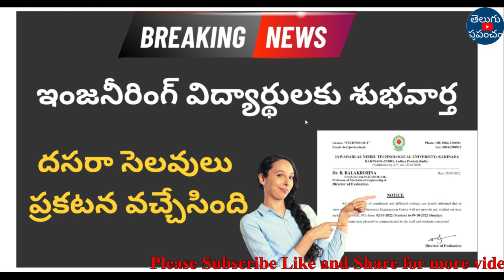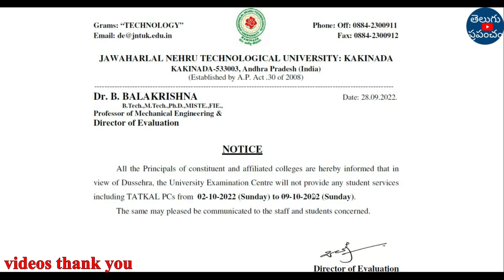B.Tech Dussehra holidays 2022 announced Good news to students | JNTUK dasara holidays dates 2022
Hi, welcome to the Teluguprapancham YouTube Channel. JNTUK B.Tech Dussehra holidays 2022 announced Good news to students.